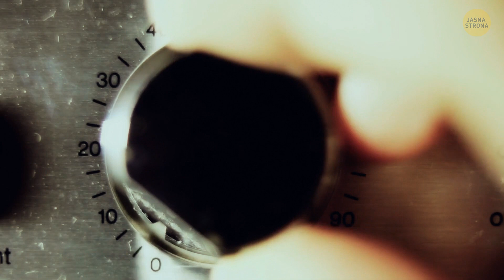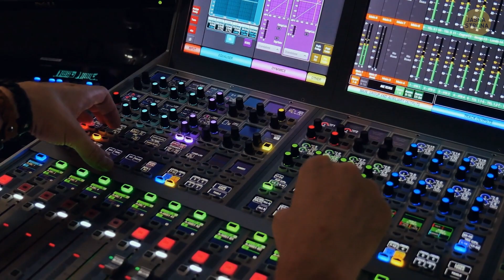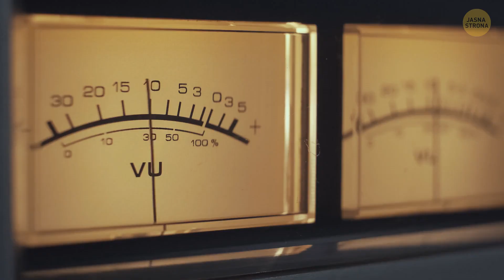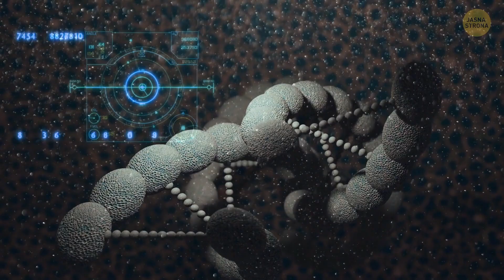Odkrywamy, jak brzmiały prehistoryczne zwierzęta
Dinozaury żyły wiele milionów lat temu. Wiemy, jak wyglądały, czym się żywiły i jak polowały. Ale czy wiemy, jakie dźwięki wydawały? Wyobraź sobie, jak głośny mógł być megalodon. W końcu był naprawdę duży! Ale co z niektórymi starożytnymi ptakami? Czy brzmiały podobnie do ptactwa rolnego, takiego jak kaczki czy gęsi?

Uczeni w zasadzie odkryli, jak niektóre ze starożytnych stworzeń brzmiały. W dzisiejszym filmiku odkryjemy, jakie dźwięki mogły wydawać. Dowiemy się również, dlaczego ryk Tyranozaura bardziej przypominał dźwięki ptaków, a nie ssaków.